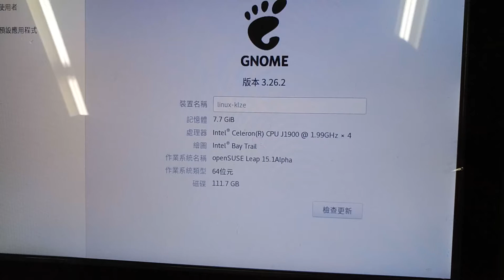Femetech POS-1000B P-CAP(advancetech) + Opensuse15.1 touch test